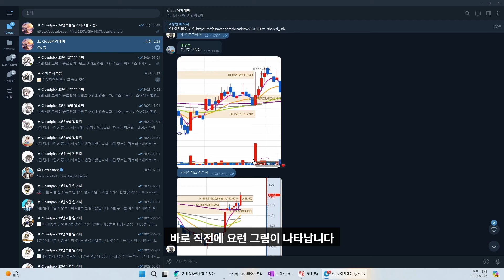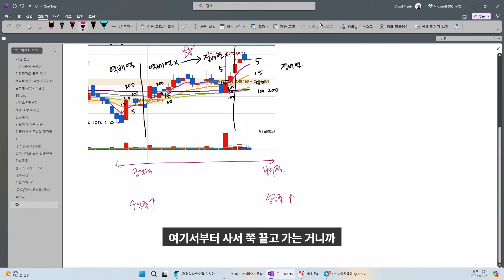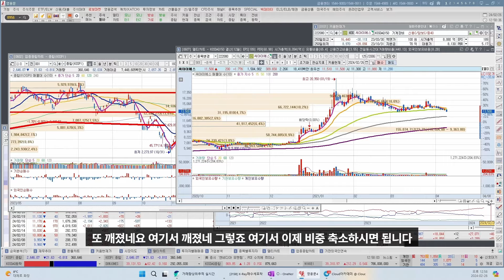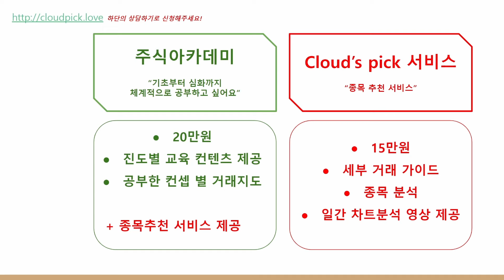주가 크게 오르는 구간 놓치지 않기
주식거래를 하다 막힌 분들에게 쉽게 설명해드리고 있는 유튜브 채널입니다.